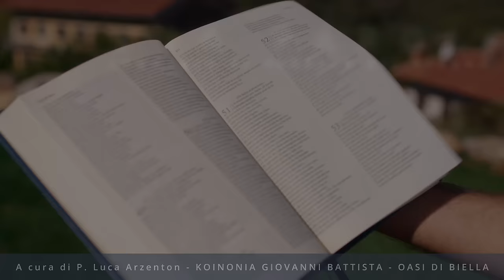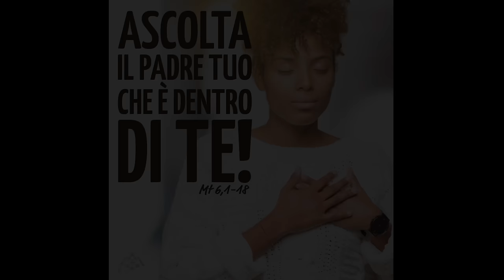Commento al vangelodelgiorno - ASCOLTA IL PADRE TUO CHE È DENTRO DI TE! - Mt 6,1-18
Mercoledì 19 giugno 2024 - ASCOLTA IL PADRE TUO CHE È DENTRO DI TE! - Mt 6,1-18
Nel Vangelo di oggi, Gesù vuole insegnare ai suoi discepoli come pregare. Segui questo commento per scoprire l'atteggiamento verso Dio che favorisce una preghiera sincera ed autentica, ma sopratutto che ti fa sentire che Dio Padre è sempre accanto a te!
🔴 SEGUICI SUI SOCIAL‼️
🔵 Official WEBSITE - Pagina Officiale di Koinonia Biella